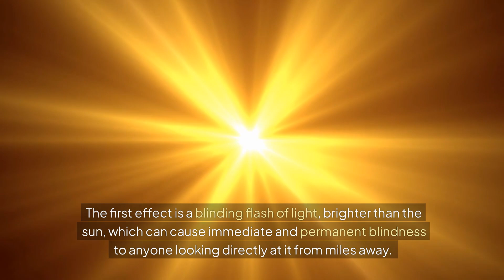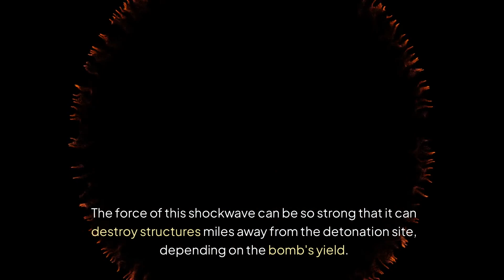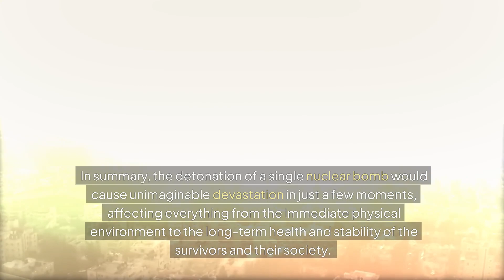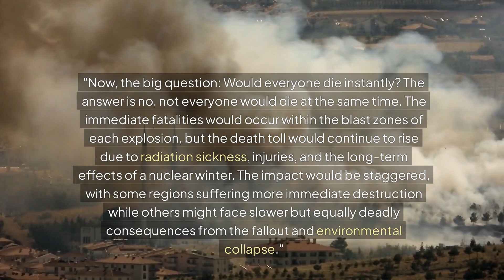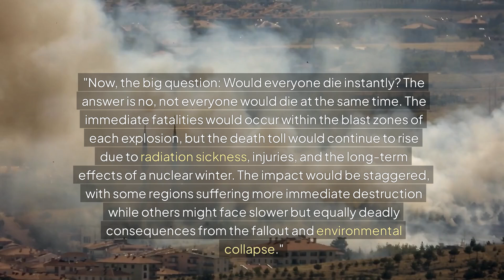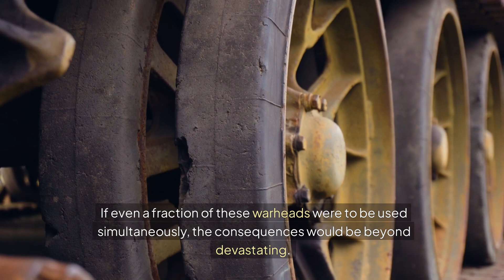Nuclear War - All the bombs at the same time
What if multiple nuclear bombs detonated at the same time? In this video, we explore the chilling consequences of a global nuclear catastrophe. From the immediate, devastating effects of a single explosion to the unimaginable impact of multiple blasts occurring simultaneously, we dive deep into the science and reality of nuclear warfare.

How would the world change in those terrifying moments? Could humanity survive the shockwaves, firestorms, and deadly fallout? And what about the long-term effects on our environment and society? We also take a look at the current nuclear arsenals around the world and discuss the likelihood of such a nightmare scenario becoming reality.

Join us as we unravel the terrifying truth behind a multi-bomb apocalypse and what it would mean for the future of humanity.